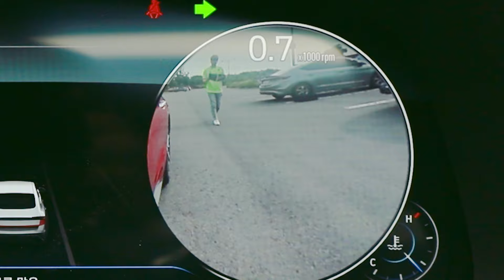헤이 쏘나타! 전북현대 다음 홈경기 언제야?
Hey Sonata! When is Jeonbuk Hyundai next home match?

Jeonbuk Hyundai next match that Hyundai Sonata informs me

2019 Hyundai Sonata / 8th Generation

* Production : ViVA TV

[VIVA-127]헤이 쏘나타! 전북현대 다음 홈경기 언제야?

현대 쏘나타가 알려주는 전북현대 다음 홈경기!

신형 2019 현대 쏘나타/8세대